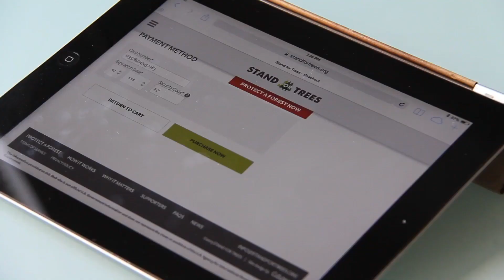Prince Ea Climate Change Speech Dear Future Generations: Sorry (2023)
An Apology Letter to Future Generations. Sorry.